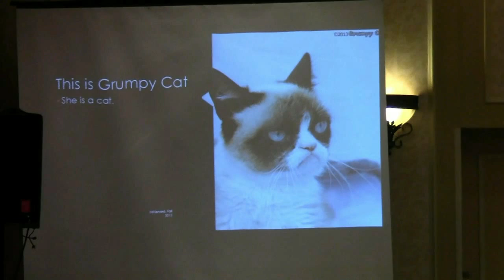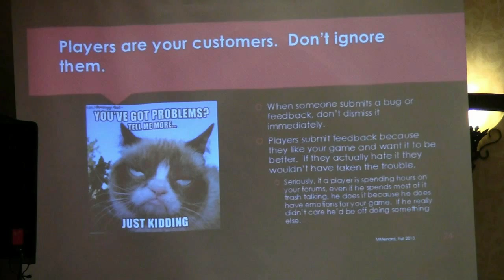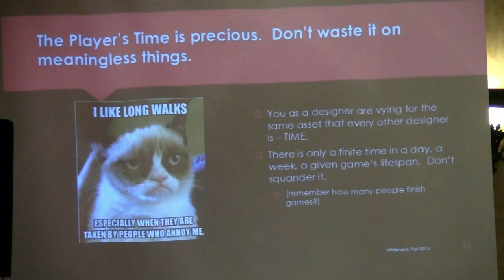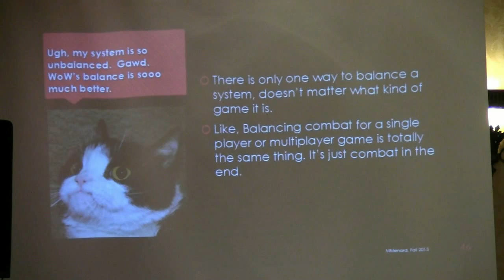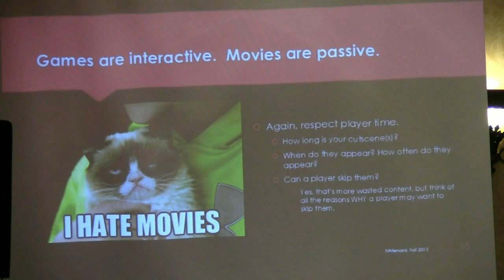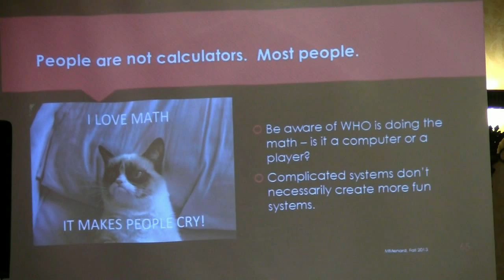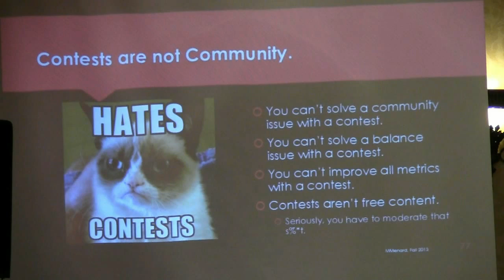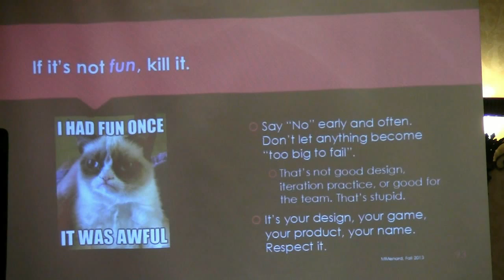SIEGE 2013: Grumpy Cat's Guide to Game Design - The Beauty of "No"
Presenter:

Michelle Menard

While primarily known for her role as a bastion of internet procrastination, did you know that Grumpy Cat is also a wisdom-dispensing game design guru? Whether working in a digital or physical medium, designing systems, spaces, or characters, Grumpy Cat has a game design lesson for you. From developing proper pacing and how to tell a narrative that doesn't stomp on mechanics, to dealing with player failure and cooperative versus competitive play, Grumpy Cat and her various memes can remind, inform, or teach all us designers on how best to respect the player, the product and play.